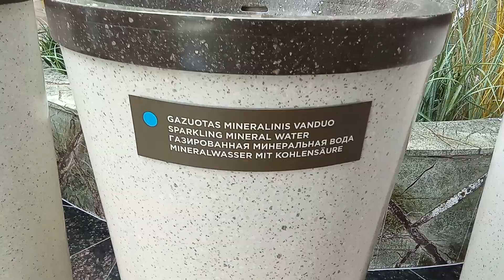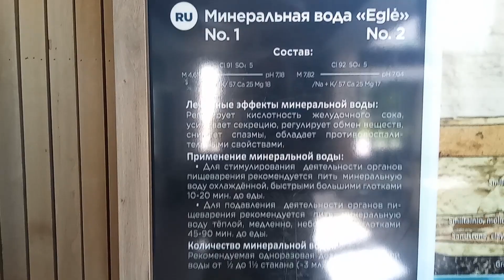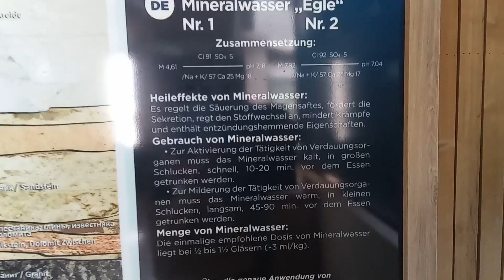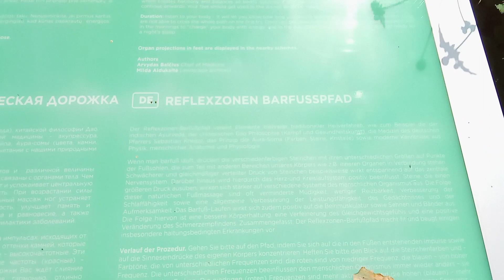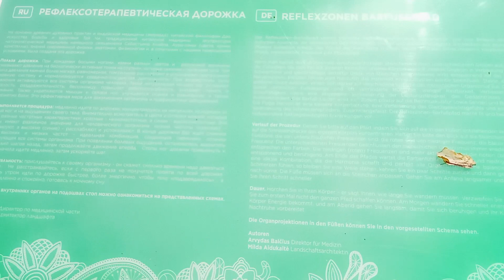Eglės sanatorija , Lithuania Eglė sanatorium Druskininkai , Литва Санаторий Эгле Друскининкай- 3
- mineralinio vandens bivuetė ir refleksoterapijos takas
- mineral water bivouette and reflexotherapy path
- бювет с минеральной водой и дорожка рефлексотерапии

- reikalinga parama kanalui vystyti : Rimantas Abraitis , Bankas SEB - sąskaita LT  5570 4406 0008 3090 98 - Ačiū !!!
- support is needed to develop the channel : Rimantas Abraitis , Bank SEB - account LT  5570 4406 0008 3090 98 - Thanks !!!
- нужна поддержка для развития канала : Rimantas Abraitis , Банк SEB - банковский счет LT  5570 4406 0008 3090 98 - Благодарю !!!